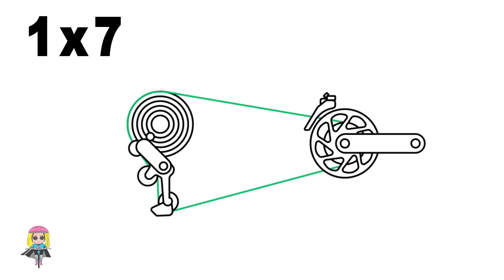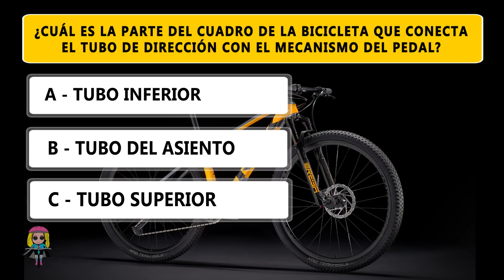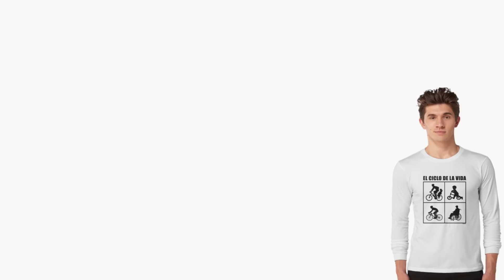MONOPLATO O BIPLATO. CUÁL TE CONVIENE PARA MTB (EXPLICACIÓN SENCILLA) 🚲SALUD CICLISTA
🔥 CAMISETA “EL CICLO DE... ” 🛒TIENDA 🕮➼ LIBRO VUELTA AL MUNDO EN BICI